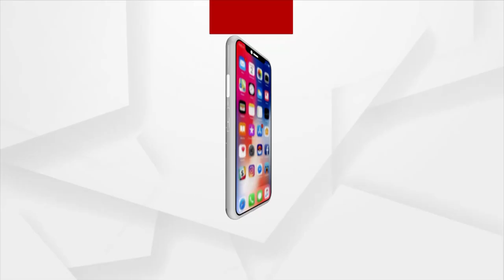Ama Mahabahu | Kunjabihari Mandir, Kujanga Gada | Argus News